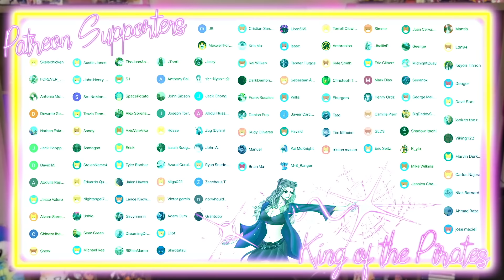NANAMI IS AMAZING!! Jujutsu Kaisen Episode 9 Reaction + Review!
Nanami is amazing.  This guy comes in like a chad...